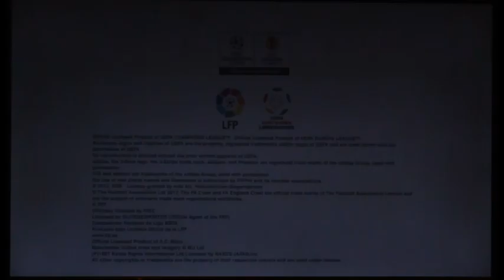TEST PES2013 XBOX360 - Allemagne Vs Italy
le nouveau gameplay et la prise en main est extraordinaire. j'ai bien adorer ce nouvel opus de la saga de PES qui s'améliore d'année en année.